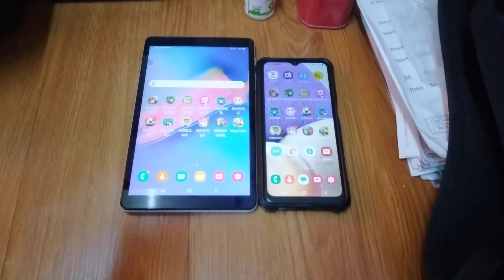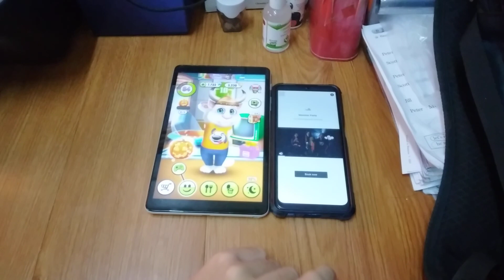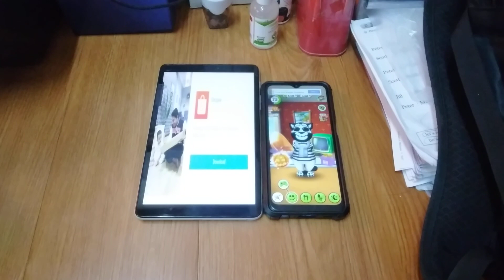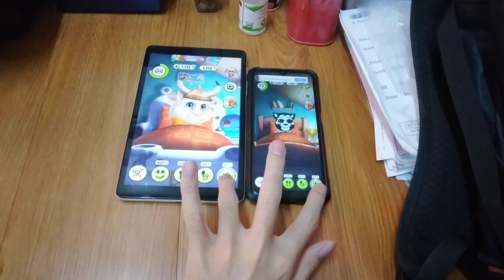My Talking Tom Echo 17997